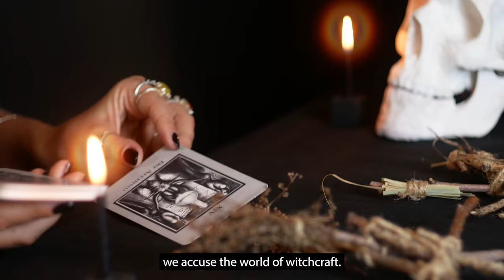There might be more witches in church than in the world... (this might surprise you)